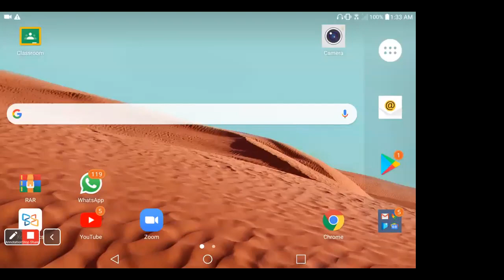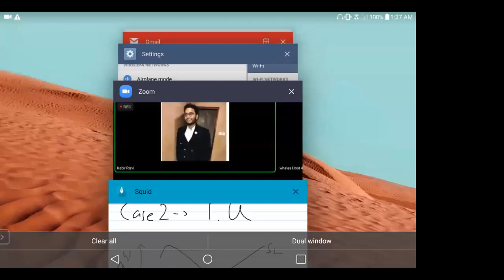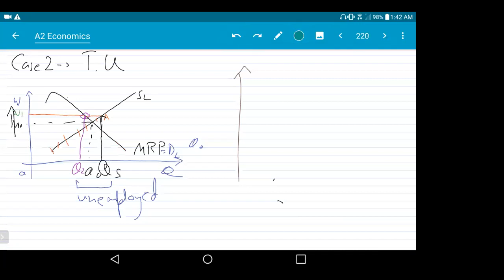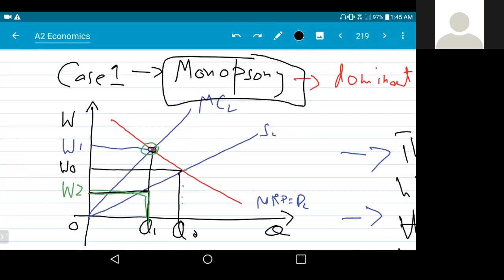Sir Kabir Hasan A2 19 January 2021 WHALES COLLEGE